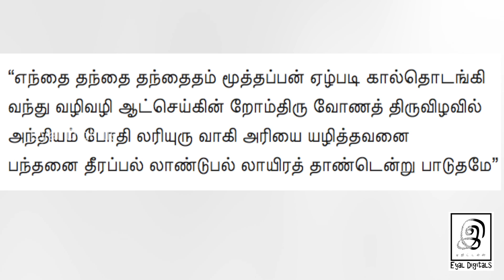ஓணம் தமிழர் பண்டிகையா ? l Onam 2021 l History of ONAM l Tamil l